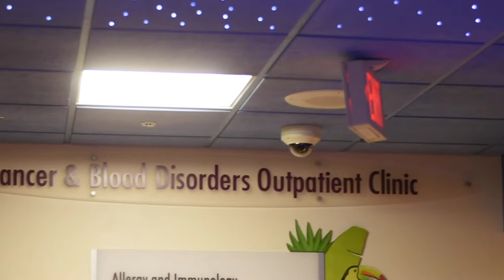The Journey Ahead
In our tenth year, we will honor everything that the last nine years have accomplished, and continue to pave the way for years to come. The Journey Ahead: It starts with us. It starts with you. It starts now. Join us at ter.ps/TerpThon2019